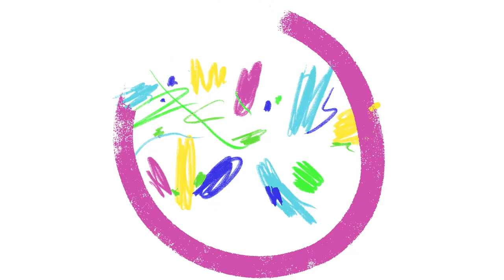Retail Arbitrage - Mistakes to Avoid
All work from home business models comes with their share of potential pitfalls. An Amazon business is no different.

Today I’ll be discussing the common mistakes I see sellers making in different product sourcing models and what you can do to prevent them in your business.

I’ll share the mistakes I’ve made and how I recovered from them. I will focus on the top mistakes to avoid when sourcing products via retail arbitrage & online arbitrage